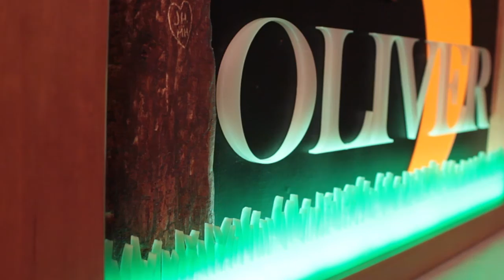Owliver Musical Nightlight Wall Art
This is a childrens illuminated musical wall art/nightlight. It features hand carved wooden owl and tree, laser cut acrylic details which are back lit with programmable LED lights, and a custom made cherry wood frame with built in speakers and mp3 player..